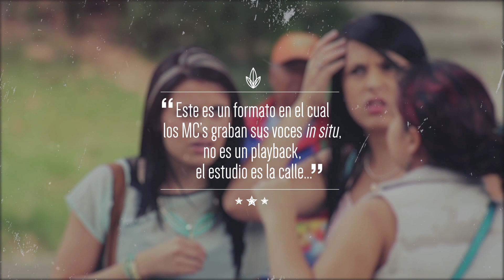Bien o mal de Freeman ft. Big Melao en CalleLírica